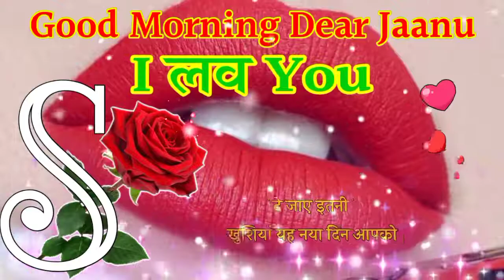good morning acchi shayari 🌹 good morning watsapp status🌹good morning new shayari🌹S name status